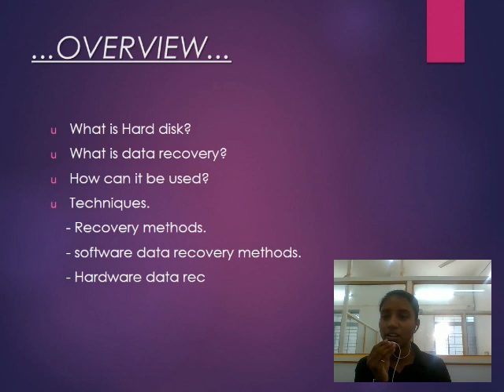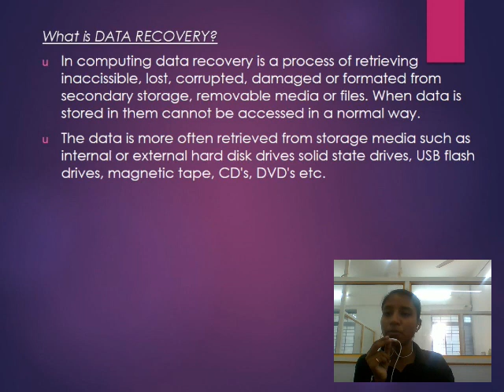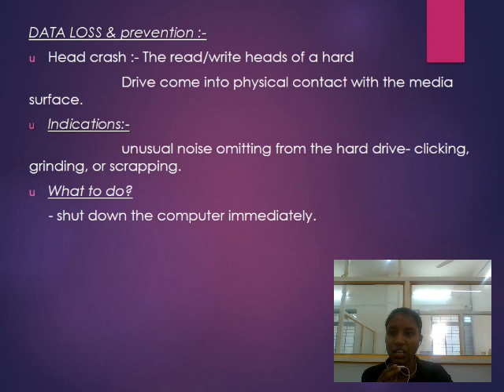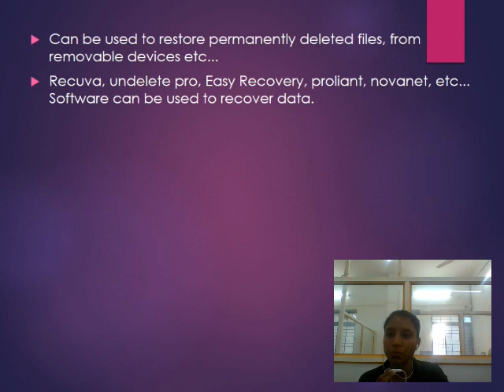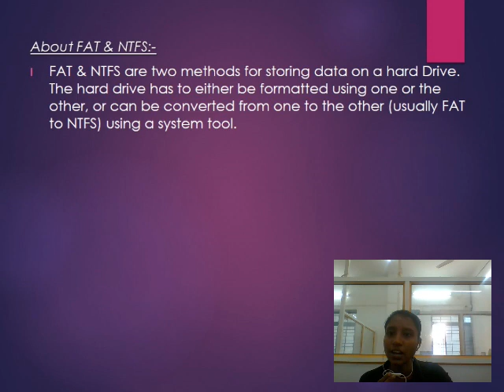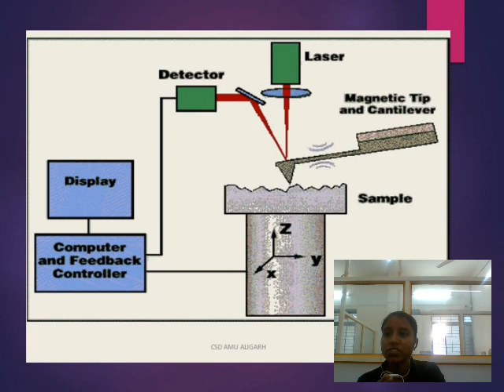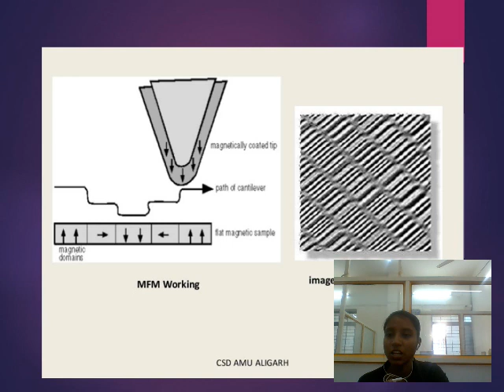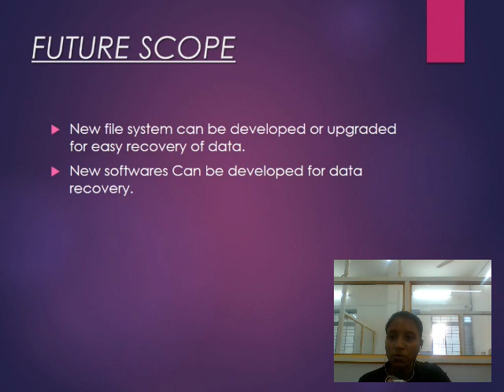Akshita Sharma, "Data Recovery", SVIFS, SVVV. Indore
"Data Recovery"